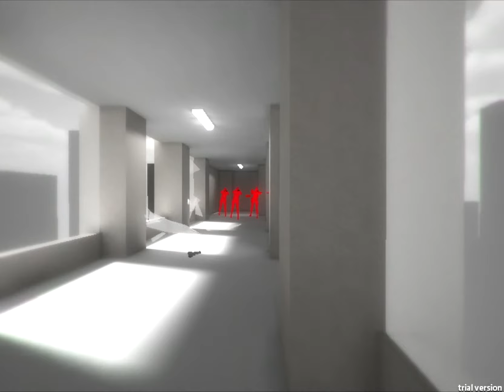Gaming Oddities - Super Hot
Today I look at Super Hot, an FPS mixed with puzzle, that has an awesome mechanic. This game is really cool and you should definitely give it a go

Duceraven